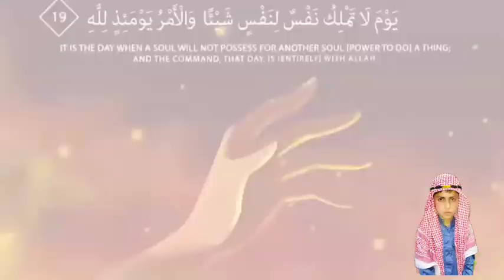82] Al-Infitarالإنفطار //by Qari ZEYAAN TARIQ SHAH ❤️@UMMATEMUSLIMA3275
إِذَا
When
ٱلسَّمَآءُ
the sky
ٱنفَطَرَتْ
(is) cleft asunder,
Izas samaaa'un fatarat

When the sky breaks apart

Tafsir
2
وَإِذَا
And when
ٱلْكَوَاكِبُ
the stars
ٱنتَثَرَتْ
scatter,
Wa izal kawaakibun tasarat

And when the stars fall, scattering,

Tafsir
3
وَإِذَا
And when
ٱلْبِحَارُ
the seas
فُجِّرَتْ
are made to gush forth
Wa izal bihaaru fujjirat

And when the seas are erupted

Tafsir
4
وَإِذَا
And when
ٱلْقُبُورُ
the graves
بُعْثِرَتْ
are overturned,
Wa izal qubooru bu'sirat

And when the [contents of] graves are scattered,

Tafsir
5
عَلِمَتْ
Will know
نَفْسٌ
a soul
مَّا
what
قَدَّمَتْ
it has sent forth
وَأَخَّرَتْ
and left behind.
'Alimat nafsum maa qaddamat wa akhkharat

A soul will [then] know what it has put forth and kept back.

Tafsir
6
يَٰٓأَيُّهَا
O
ٱلْإِنسَٰنُ
man!
مَا
What
غَرَّكَ
has deceived you
بِرَبِّكَ
concerning your Lord
ٱلْكَرِيمِ
the Most Noble,
Yaaa ayyuhal insaaanu maa gharraka bi Rabbikal kareem

O mankind, what has deceived you concerning your Lord, the Generous,

Tafsir
7
ٱلَّذِى
Who
خَلَقَكَ
created you,
فَسَوَّىٰكَ
then fashioned you
فَعَدَلَكَ
then balanced you?
Allazee khalaqaka fasaw waaka fa'adalak

Who created you, proportioned you, and balanced you?

Tafsir
8
فِىٓ
In
أَىِّ
whatever
صُورَةٍ
form
مَّا
what
شَآءَ
He willed,
رَكَّبَكَ
He assembled you.
Feee ayye sooratim maa shaaa'a rakkabak

In whatever form He willed has He assembled you.

Tafsir
9
كَلَّا
Nay!
بَلْ
But
تُكَذِّبُونَ
you deny
بِٱلدِّينِ
the Judgment.
Kalla bal tukazziboona bid deen

No! But you deny the Recompense.

Tafsir
10
وَإِنَّ
And indeed,
عَلَيْكُمْ
over you
لَحَٰفِظِينَ
(are) surely guardians,❤️❤️❤️
Wa inna 'alaikum lahaa fizeen

And indeed, [appointed] over you are keepers,
keep support UMMAT E MUSLIMA ❤️